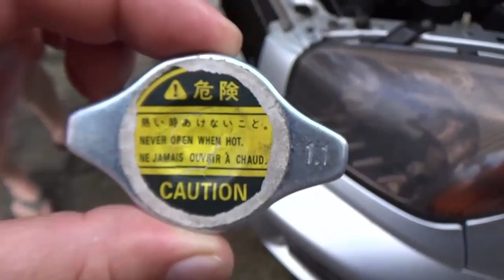Крышка, пробка радиатора или расширительного бачка. Клапан не держит давление. Как проверить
Привет. Здравствуйте.
Хочу рассказать об истории которая с нами случилась недавно. Мы поднимались на крутые подъемы на перевале прекрасного края Рача на машине тоиота рав4. Нечего подозрительного мы не замечали. Датчик температуры показывал температуру антифриза в двигателе примерно 95 градус, но точно не больше 100. Когда мы поднялись на вершину и остановили машину чтоб выпить природную источник горной, холодной води, мы заметили, что под машины течет горячий антифриз.

Тут мы подумали что приплыли – датчик температуры обманул и не заметили как охладитель сильно перегрелась в двигателе. Позвонили механику, объяснили ситуация и он посоветовал дать антифризу остыть и потихоньку добраться до мастерской от которой мы находились на расстояние 60км. Скорее всего у вас пробила прокладка головки – сказал он.

Доехали мы испуганные в мастерской и механик продиагностироватл двигатель своими методами. Потом что то пошаманил с пробкой радиатора и сказал, что вешаться рано, нечего страшного у нас не произошел. Придется купить новую пробку радиатора и прокладка головки тут ни причем. Купили мы новую пробку радиатора и проблема исчезла.

Сейчас я покажу как можно проверить пробку радиатора как нам и научил тот механик.

Значит когда двигатель, антифриз остынет нужно давить вот эту верхнюю трубку радиатора. Если из этой дырки начинает выливается антифриз, вода – тогда пробка радиатора испорчен и нужно ее менять. Антифриз из этой дырки должна выливаться только тогда, когда двигатель сильно прогрета. Когда двигатель и соответственно там антифриз сильно прогрета образуется в двигателе избыточное давление и только тогда должна открываться клапан под пробки радиатора и выпустить избыточное давление. Вот это и «главное наука» тут.

На старом родном пробке била написано 1.1 и механик посоветовал купить пробку на котором была написано 0. 9

Проблема исчезла но через две недели на этом машине начался еще одно проблема – вода начало сильно кипятится в двигателе на крутых перевалах и как мы эту проблему исправили расскажу скоро в другом видео, ссылку на которую размещу ниже в описании этого видео.

Снято на видео камере  SONY HDR-CX330E

Произведение «Крышка, пробка радиатора или расширительного бачка Клапан не держит давление Как проверить» созданное автором по имени My Video, публикуется на условиях лицензии Creative Commons С указанием авторства 4.0 Всемирная